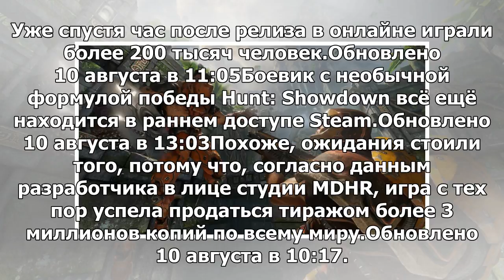Игра Quake Champions на Steam стала условно-бесплатной: Yandex.News